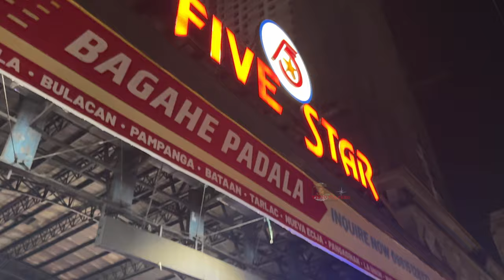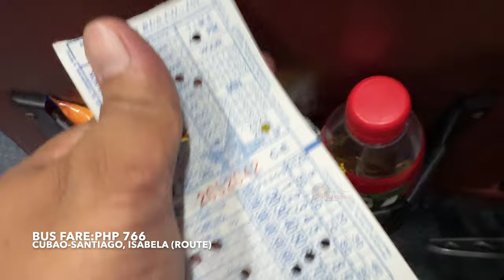FIRST TIME TO RIDE FIVE STAR DELUXE BUS FROM CUBAO TO SANTIAGO || FIRST TRIP || 10 HOURS TRAVEL TIME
CHAPTER OR TIMESTAMPS.
00:00-00:25 INTRO
00:25-00:37 FIVE STAR BUS TERMINAL
00:37-01:15 FIVE STAR CUBAO TERMINAL QUICK TOUR
01:15-01:37 BUS QUICK TOUR
01:37-02:34 CUBAO TERMINAL + TICKET PRICE.
02:34-06:03 NLEX BALINTAWAK TO PAMPANGA
06:03-07:55 SCTEX PAMPANGA TO NUEVA ECIJA
07:56-11:00 NUEVA ECIJA (ZARAGOZA TO SAN JOSE CITY)
11:01-13:08 CARANGLAN, N.E.
13:08-13:56 BUS STOP (ARITAO, NUEVA VISCAYA).
13:56-14:46 BAMBANG, NUEVA VISCAYA
14:56-15:22 SOLANO, NUEVA VISCAYA.
15:22-17:40 BAGABAG, NUEVA VISCAYA.
17:40-20:13 DIADI, NUEVA VISCAYA.
20:13-21:13 CORDON, ISABELA.
21:13-24:26 SANTIAGO CITY, ISABELA.